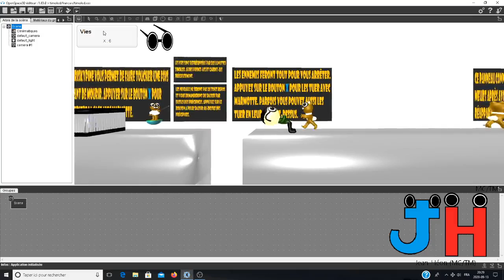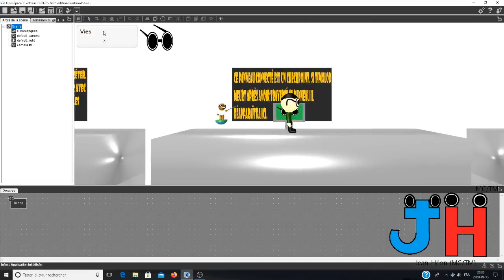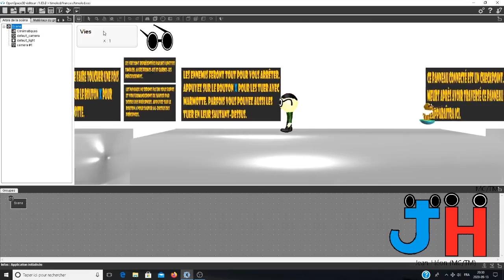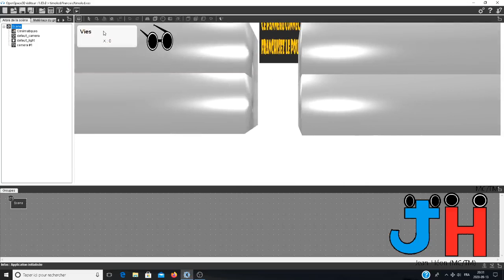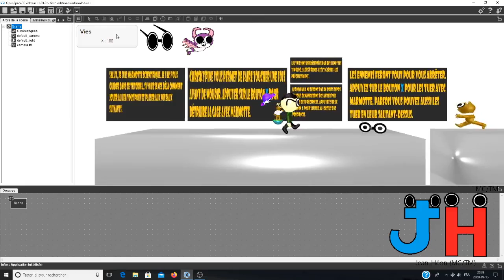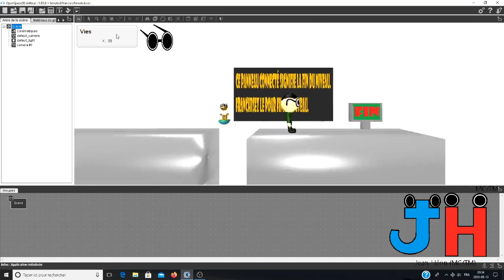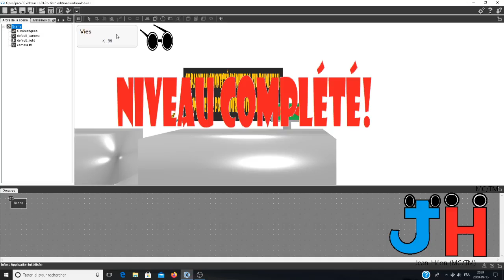Timolod (MC/TM) WIP #102